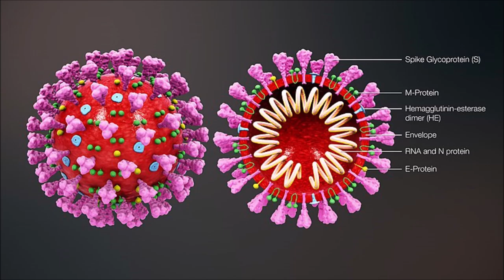CORONAVIRUS: strane cifre della Protezione civile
AGGiORNAMENTO: bollettino di oggi

la Protezione civile oggi distingue i nuovi contagi dal numero di positivi, che non considera i guariti e i decessi...